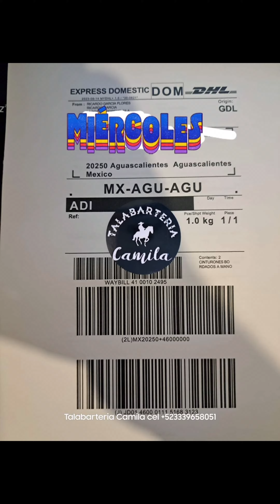️🎬VIDEO DE UN CLIENTE SATISFECHO📽Desde🇲🇽Aguascalientes🇲🇽C/Pulseras de regalo😉Gracias x la confianza🫡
️🎬VIDEO DE UN CLIENTE SATISFECHO📽
🛩Desde🇲🇽Aguascalientes🇲🇽Con Pulseras de regalo😉🤝️Gracias por la confianza y el video🙏
🔥APROVECHARON LAS OFERTAS🔥
👇CLicK EN EL PRIMER ENLACE PARA VER VIDEOS DE REFERENCIAS👇
❌NO ARRIESGUE SU DINERO CON PERSONAS MENTIROSAS Y DESONESTAS🚫AQUI NO TENEMOS VARIAS PÁGINAS️❌️
 📦️Seguimos enviando pedidos a todo🇲🇽🇺🇲🇨🇦hasta 10 envíos cada semana😁🤝👨‍👩‍👧‍👦Cientos de personas que recibieron su pedido ya mandaron su video🙋‍♂️🤩 ‼️🤠🔥Aqui les muestro los videos mas recientes🇺🇲🇲🇽🇨🇦👇
🏭SOMOS LOS MAS GRANDES FABRICANTES DE CINTOS PITEADOS DE JALISCO🇲🇽12 años de experiencia nos respalda🏆🥇
🤑Contamos con artículos disponibles para entrega inmediata📬Si no tenemos el de su agrado se lo elaboramos🤠
❌️NO DURAMOS MESES EN HACER SU CINTURON❌️
🔥️Precio especial para vendedores🤠apartir de 3️⃣ piezas le manejamos precio de mayoreo😉👌
🔥️PONEMOS LOS OJILLOS OCULTOS🔥